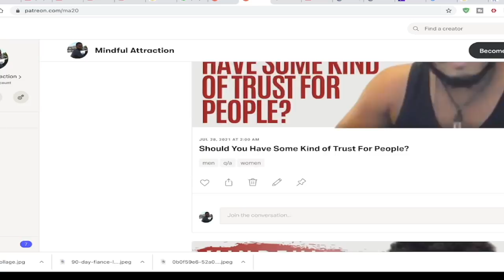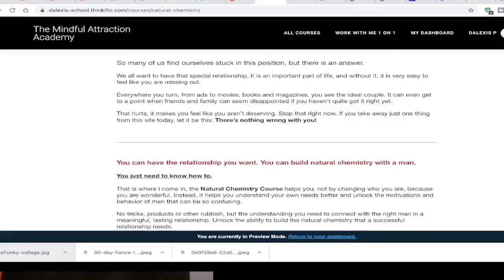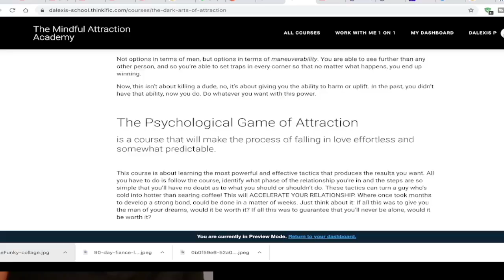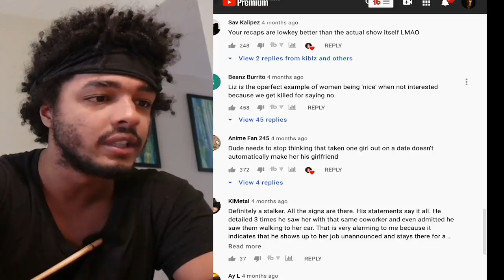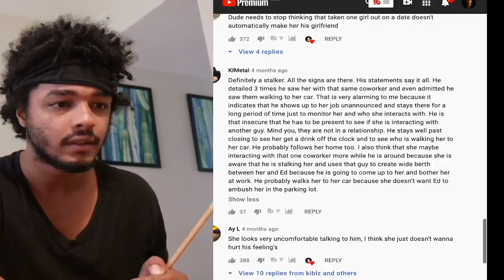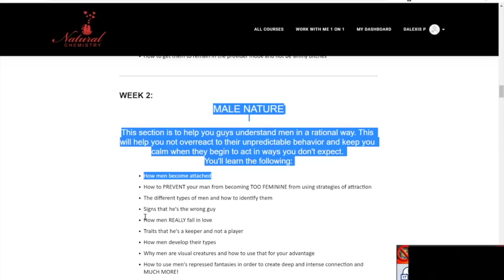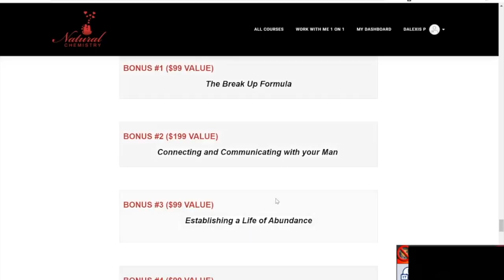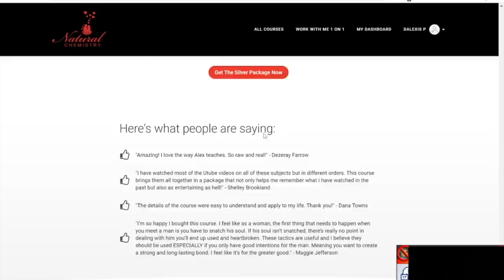The # 1 Red Flag in a Man That Women SHOULDN'T Ignore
What is the number 1 red flag that you shouldn’t ignore in the beginning? Any guy who from the start tells you who you should and who you shouldn’t hang out with, he is a problem. That’s the number 1 red flag. You should always be looking for reasons to break up with somebody not for reason to stay with them.